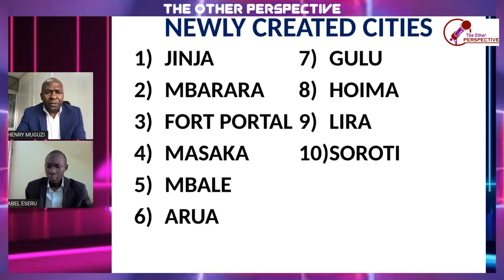The Other Perspective: NEWLY CREATED CITIES AT CROSSROADS - PART 1